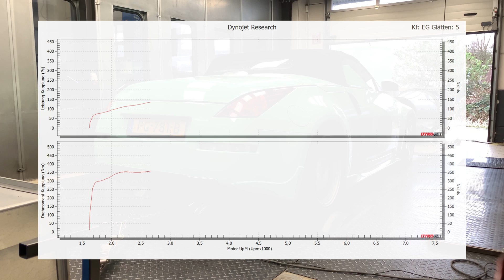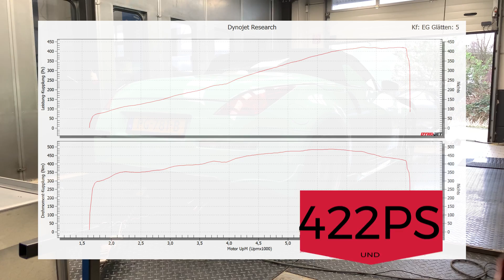Miami 350Z mit ProCharger Kompressor. Schneller als Ferrari Daytona?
Crocket und Tubbs wären neidisch geworden bei diesem Nissan 350Z. Mehr Leistung und Drehmoment als der Ferrari Daytona Spider und dazu noch die passende Farbe für die 80er Jahre.

Der Nissan 350Z VQ35DE mit 280PS Basis wurde hier mittels ProCharger Kompressor-Kit aufgeladen. Wir stellen euch den Z vor, verraten euch was alles umgebaut wurde, messen 100-200km/h und fahren abschliessend noch auf den Leistungsprufstand. Was ich von dem Kit halte, verrate ich euch am Ende des Videos.

Euer Tino Güttler